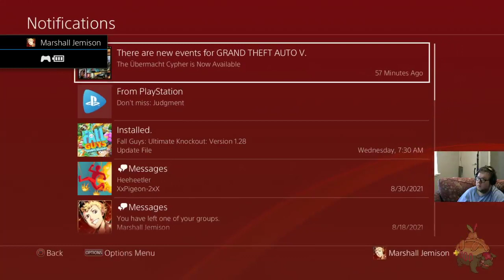Persona 5 Strikers Episode 13